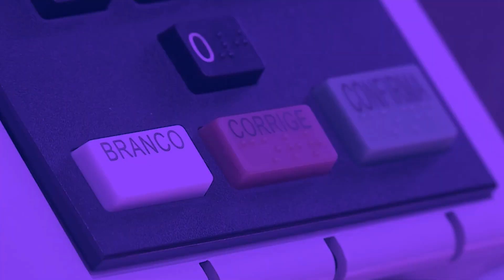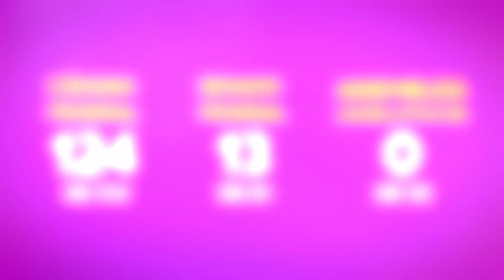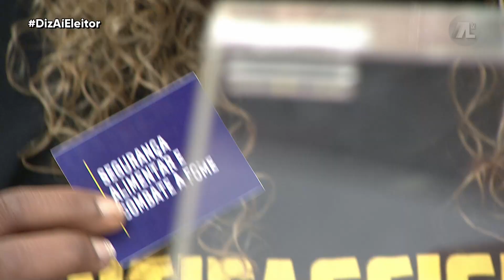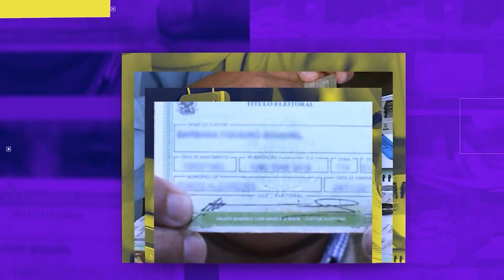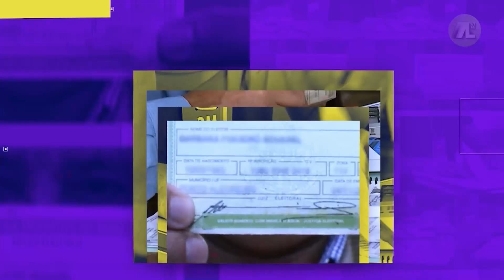EP. 03: DIZ AÍ, ELEITOR! - ELEITORADO NEGRO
Segundo o IBGE, 56% dos brasileiros se declaram pretos ou pardos. Ainda que sejam a maioria da população, negros e negras têm representatividade desproporcional em espaços de poder. E é o eleitorado negro representado pela conselheira tutelar Rafaele Abenserrage, e pelo poeta e professor, Jorge Fróes, que nós ouvimos na 3ª edição do Diz aí Eleitor.